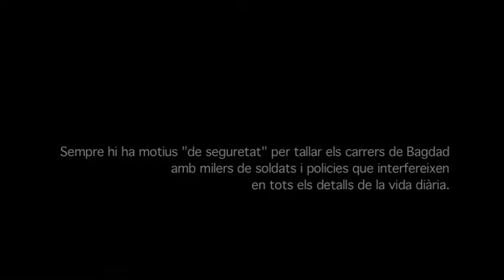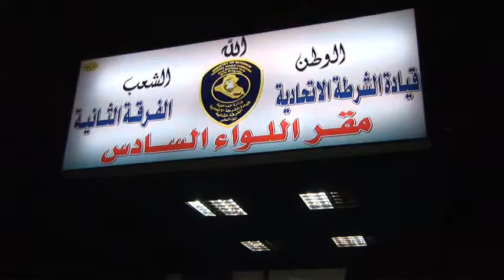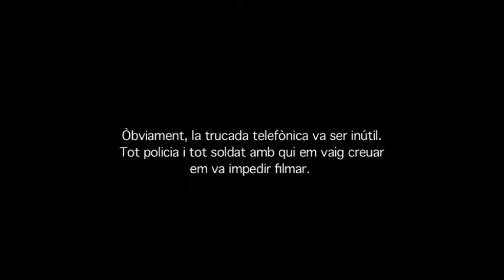10.-Gravant als carrers de Bagdad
Sèrie de textos i clips documentals del periodista Alberto Arce, col•laborador de lInstitut Català Internacional Per la Pau, publicades entre el 15 de febrer, data en què es commemoren les manifestacions mundials de 2003 contra la invasió de l'Iraq i la jornada electoral del 7 de març de 2010.